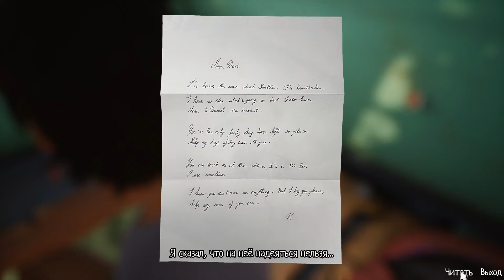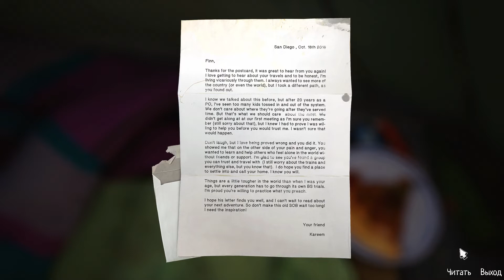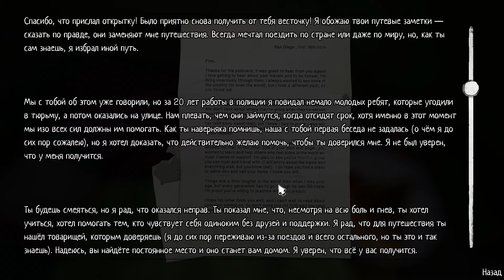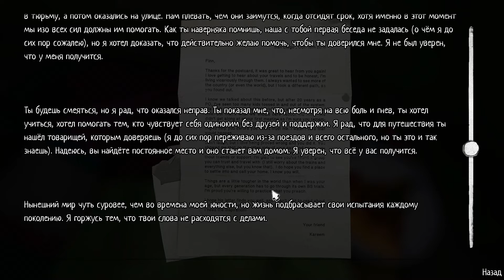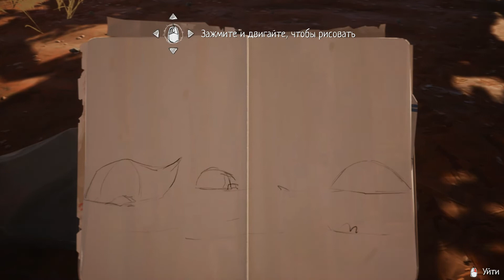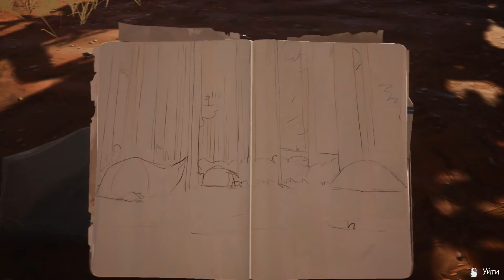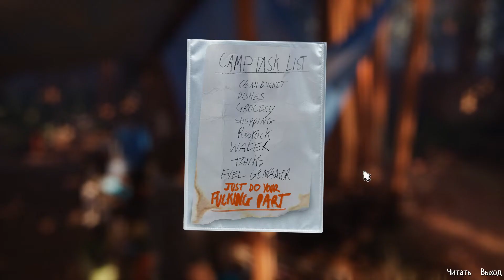ЛАГЕРЬ В ЛЕСУ ● Life is Strange 2 #13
Предыстория двух братьев Шона и Даниэля незадолго до необратимого поступка...

Конфигурация моего ПК:

Кулер ● ARCTIC Freezer i32
Память ● Kingston DDR3 1600 МГц 8 ГБ
Материнская плата ● Asus P8P67
Видеокарта ● Palit PCI-Ex GeForce GTX 1050 Ti StormX 4 GB
SSD ● Silicon Power Velox V55 SP 240GB для Windows 10 Pro
HDD ● Toshiba X300 HDWE140EZSTA 4 ТБ для игр, фильмов и т.д.
Блок питания ● Chieftec A135 APS-700C
Корпус ● Cooler Master CM Storm Sniper Black
Монитор ● 27" Dell SE2717H Silver-Black
Акустическая система ● Trust GXT 628 2.1 Illuminated Speaker Set Limited Edition Black
Наушники ● Sennheiser HD 4.30G
Микрофон ● Rode NT-USB
Клавиатура ● Corsair K55 RGB USB Black
Мышь ● Zalman ZM-M401R USB Black